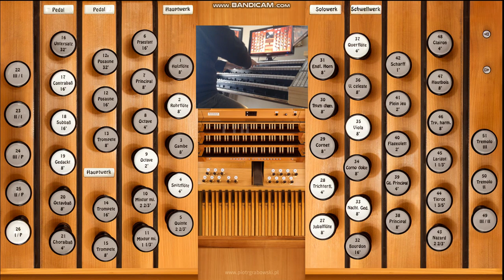There Is A Savior 2022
Songwriters: Bob Farrell / Sandi Patti / Greg Nelson / Robert Farrell

There is a Savior
What joys express
His eyes are mercy
His word is rest
For each tomorrow
For yesterday
Who lights our way
Are there burdens in your heart
Is your past a memory that binds you?
Is there some pain that you've carried far too long?
Then, strengthen your heart with His good news
There is a Savior and He's forgiven you

Organ: Friesach Sampleset (by Piotr Grabowski); Hauptwerk running on Windows, being played on a custom (built by Phil) four manual organ.